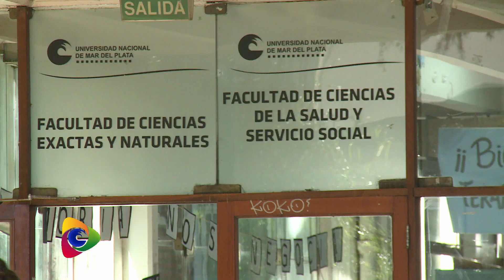OBRAS del Plan de Mantenimiento del CUMB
Se trata de la reparación y recuperación de la totalidad de las cubiertas de chapa, traslúcidas, canaletas, desagues y demás tareas complementarias en los didtintos bloques del edificio del Complejo.

En esta primera etapa se comenzó con un criterio de prioridades, en función de las patologías recurrentes que están afectando distintos sectores de los edificios desarrolladas por el personal del departamento de mantenimiento que día a día tratan de resolver los problemas de funcionamiento.

Estas primeras obras, se enmarcan en la OCS de emergencia edilicia y cuenta con una inversión cercana a $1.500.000.- donde quedarán a nuevo los parabólicos y terrazas de hormigón del bloque de las facultades de Cs Exactas y Naturales, Cs de la salud y trabajo social, laboratorios de cubiertas traslúcidas sobre calle peña, cubiertas traslúcidas del aulario común (ex-biblioteca) sobre las vías del ferrocarril, cubiertas parabólicas y terrazas de hormigón de la Facultad de Psicología.

Asimismo esta Secretaría se encuentra elaborando los pliegos para ir completando dicha recuperación para los bloques de la Facultad de Humanidades, Arquitectura, Económicas. De esta manera nos encontramos cumpliendo el Plan de trabajos propuesto, con inversión, con mano de obra local, teniendo como objetivos, además de ampliar el parque edilicio en la gestión de proyectos, seguir abordando el problema del mantenimiento preventivo y correctivo de nuestros edificios.